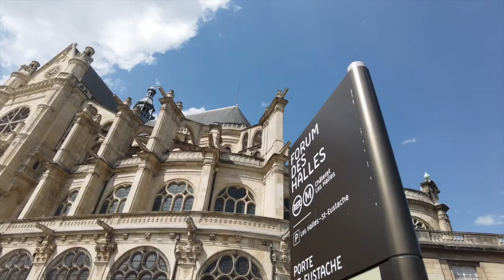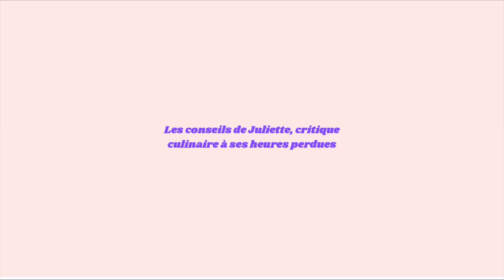Je teste LA QUEQUETTERIE: la trend d'instagram !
Aujourd'hui, je vous emmène avec moi dans ce lieu si tendance sur Instagram: La Quequetterie !